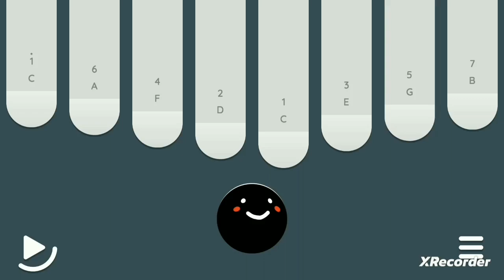SpongeBob SquarePants Theme Song - 8 key kalimba /TABS in description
356 531
356 53
5 5 5 5
467 642
467 64
5 5 5 5
356 531
356 53
5 5 5 5
467 642
467 64
5 5 5 5
1° 6 5 3
1° 6 5 3
5 6 7 1°1°

# kalimba
# 8 key kalimba
# kalimba tabs
# easy kalimba tabs
# kalimba tutorial